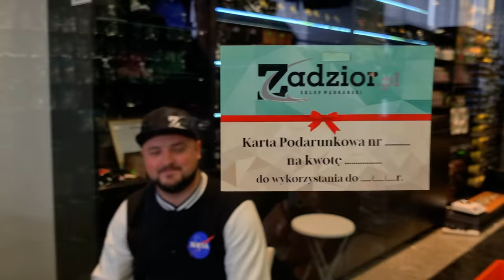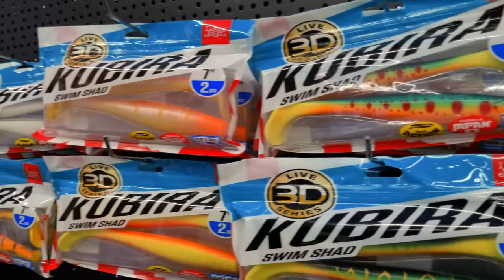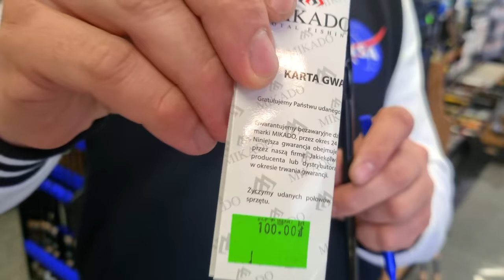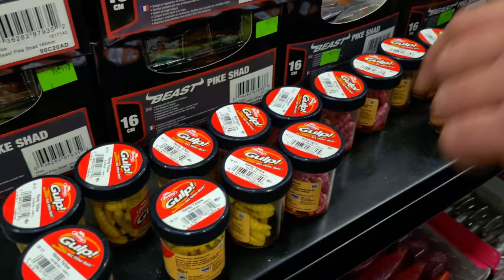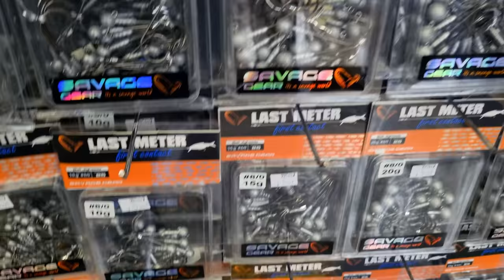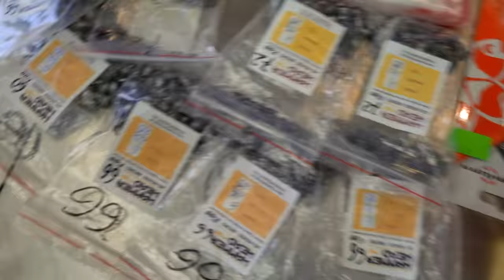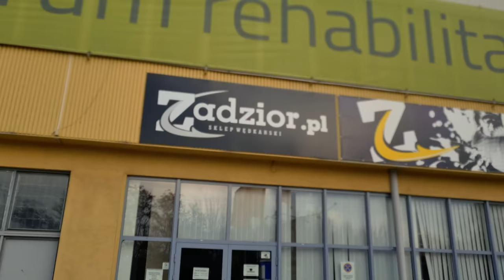TOWARZYSZ HEJTER i WEDKARSKIE BONY PODARUNKOWE - ZADZIORVLOG #1